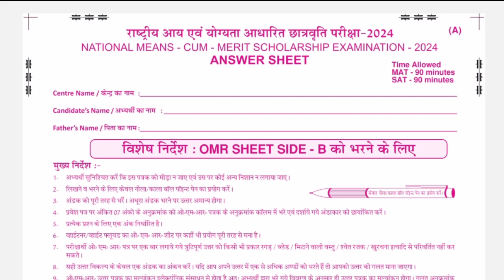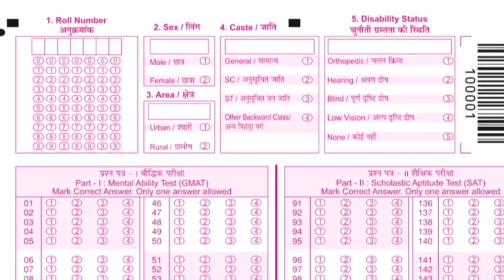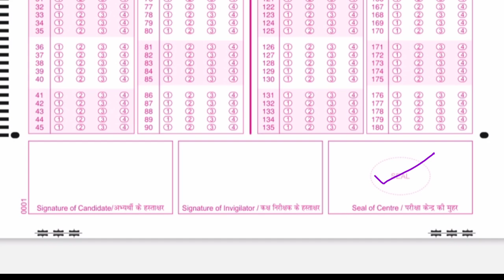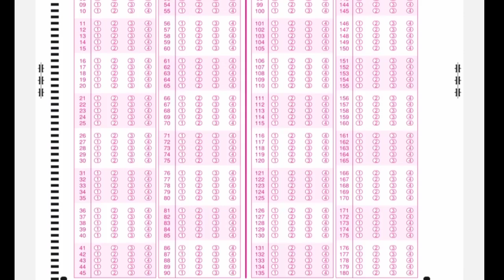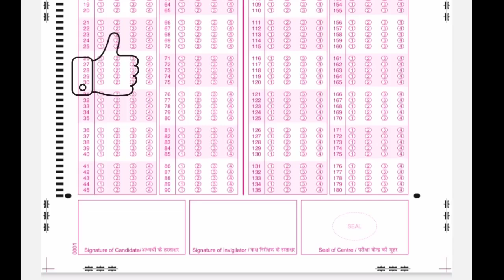NMMSE-2025-26 OMR|OMR sheet||NMMSE-OMR कैसा होगा?